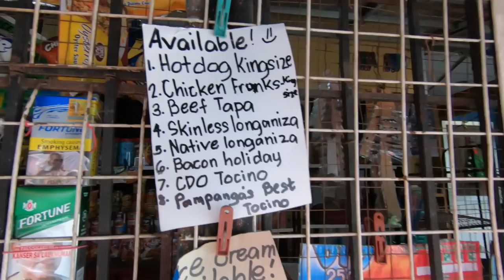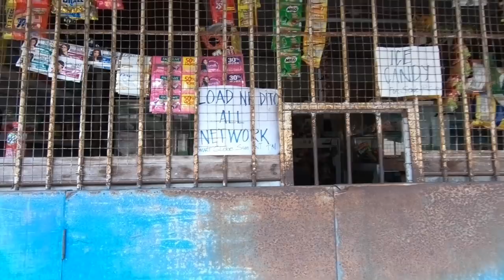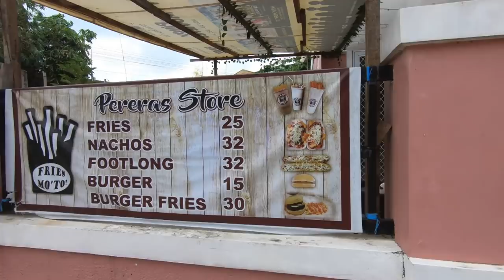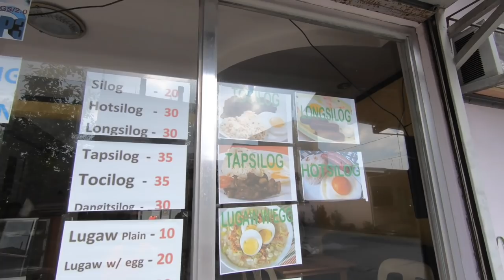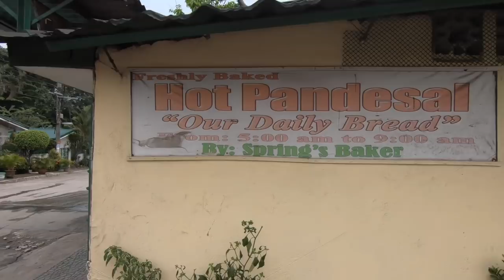Sari Sari Pa More shopping options inside our Subdivision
A look around our Subdivision shopping options without a car.
Video shot on Saturday July 7th 2018
Camera is a GoPro Hero 6@ 2.7k 30fps.